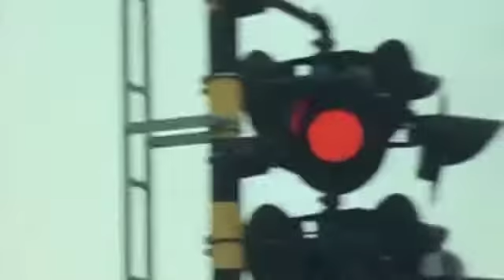Close call w/Train!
If you or someone you love is suffering from chronic pain and live in the Southern California area come on in and let us help you. Cloud Chiropractic has been helping people from all over the Southern California area for over 29 years. You'll find a very casual and comfortable environment with a highly trained team of specialists that, after a few visits, you'll consider friends.  Dr. Cloud is certified and trained in several different techniques of chiropractic which allows him to cater best to each individual.  Dr. Cloud is also nutritional consultant with emphasis on adrenal fatigue, weight loss, and food allergies.

Cloud Chiropractic successfully helps individuals from many different aspects of life ranging in those with sports injuries, physical rehabilitation, to auto accidents, or if you were injured while on the job.  You'll also find two licensed massage therapists and will have the opportunity to become a member of the "Rub Club."  But I think almost everyone will agree that the most unique and special thing about Cloud Chiropractic Center is how Dr. Cloud and his staff treat you like family.

Cloud Chiropractic Wellness and Rehab Center